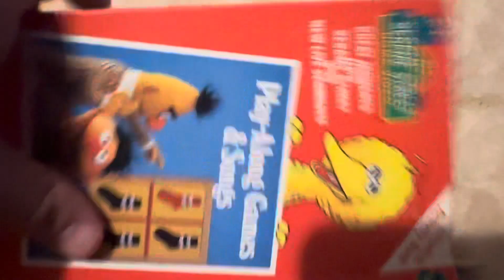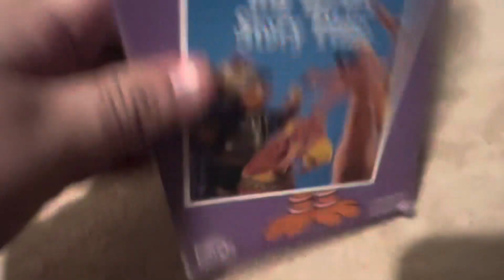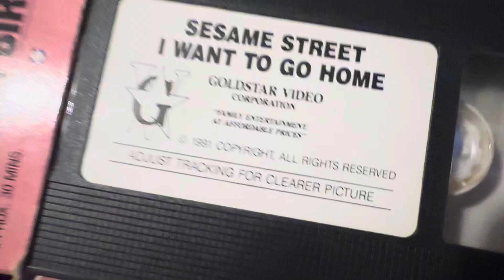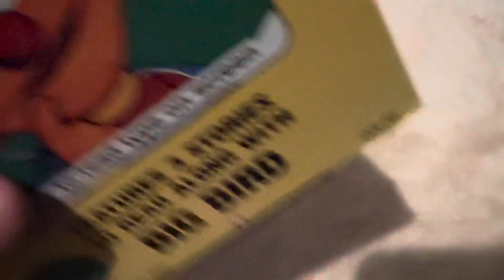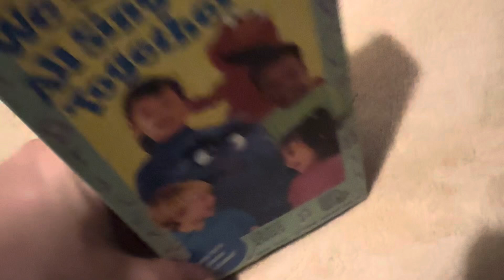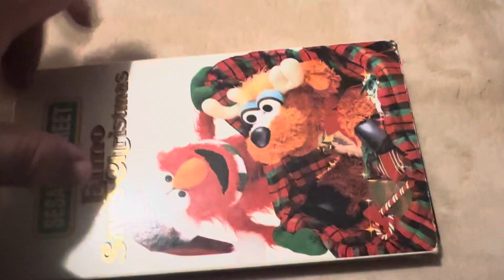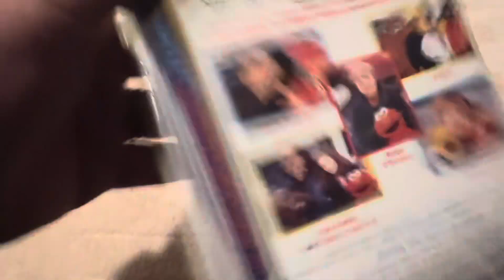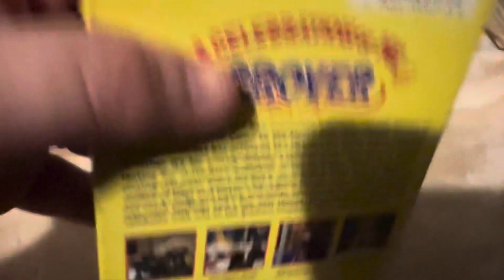My VHS collection part 2